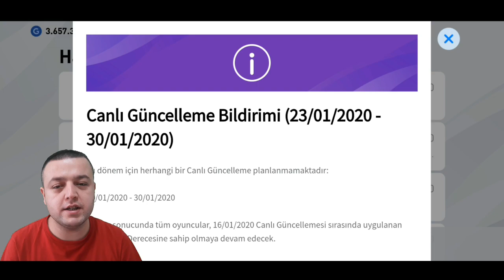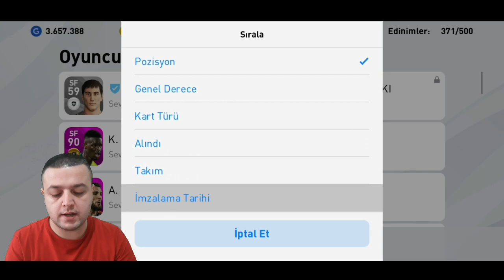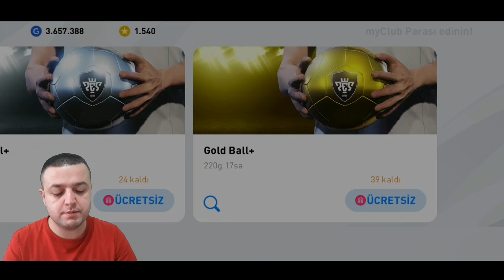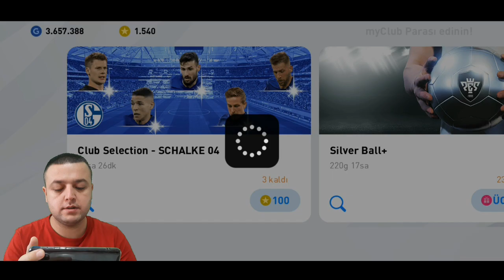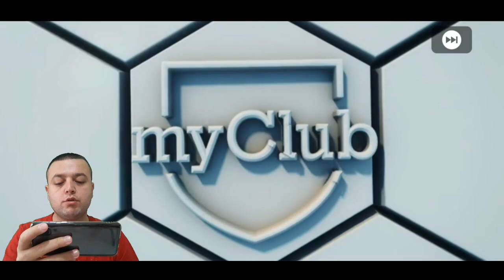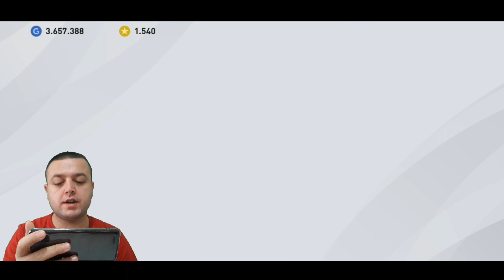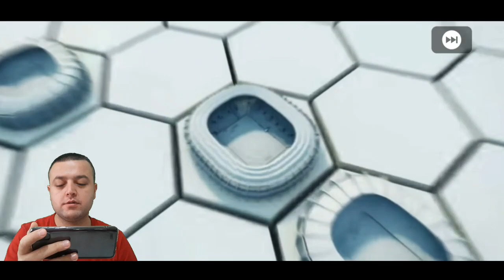POTW GELECEK Mİ ? - GOLD TAKIMA TAKASLA GENÇ ORTA SAHA ALDIM !! - PES 2020 MOBİLE TOP AÇILIMI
Bölüm içeriği :

eFootball PES 2020 MOBİLE TOP AÇILIMI
HAFTANIN OYUNCULARINA NE GELECEK
TAKASLA GOLD TAKIMA 1 OYUNCU DAHA ALDIM
GOLD+ , SILVER+ TOP AÇILIMI